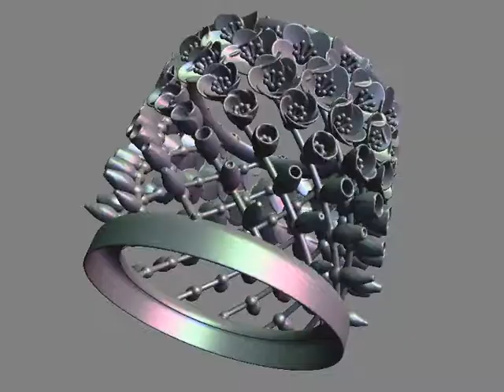Ascending flowers zoetrope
Bloom zoetropes are an idea by John Edmark: A shape is put on a turntable and illuminated by a strobe light, so that there is one flash every time the shape has performed a rotation through the Golden angle.

After such a rotation, the shape, which is the union of a sequence of smaller shapes, stays almost the same, but each small shape has been replaced by its sucessor in the sequence.
Due to the strobe light, the whole sequence is seen as an animation of the small shapes performing all the same motion, but phase shifted.

With this design, I have expanded on the basic idea by also adding elements that repeat after a rational angle close to the golden angle. This works best if there is a Fibonacci number of these elements, because the ratio of successive Fibonacci numbers approximates the Golden section. The ratio fib(n)/fib(n+1) is smaller than the golden ratio if n is odd and larger if n is even. So A even-indexed Fibonacci number of elements will appear to be moving in a circle in the opposite direction of an odd-indexed Fibonacci number of elements. You can see this with the helical wires that hold the flowers and with the wheels on top.

The video shows a computer simulation of what it will look like.

This shape is available at shapeways, so if you want, you can have one printed for you: